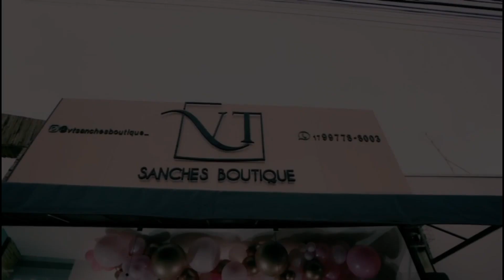Inauguração V.T Sanches Boutique.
Inauguração da loja V.T Sanches Boutique em Catanduva.

Imagens: Wave Filmes.